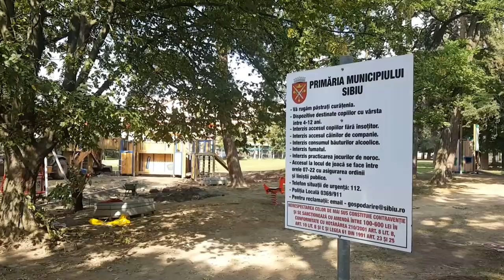Parc Copii Sub Arini Stadionul Municipal Sibiu